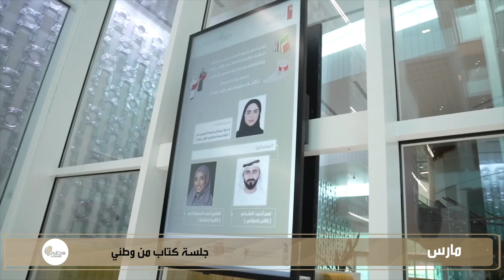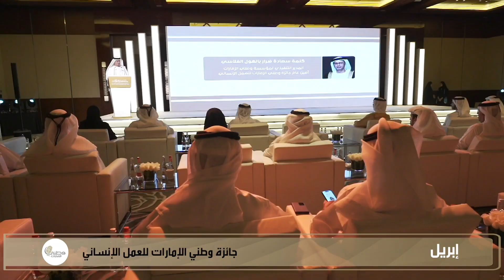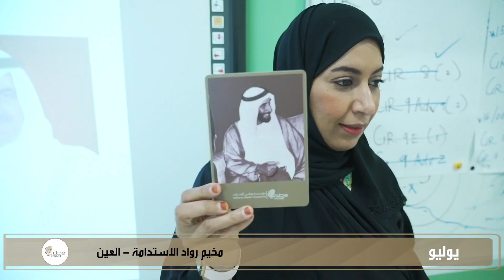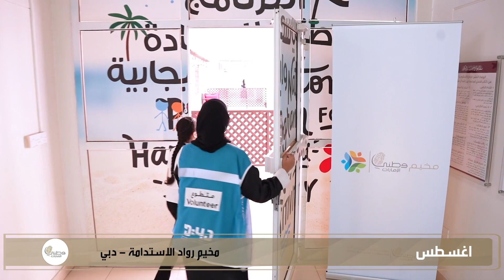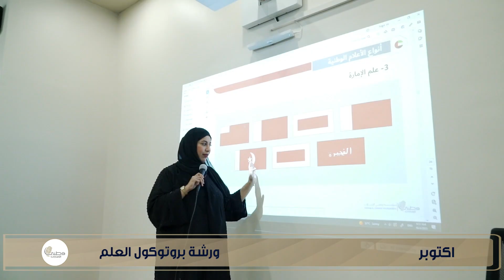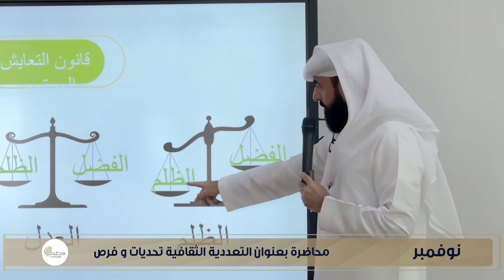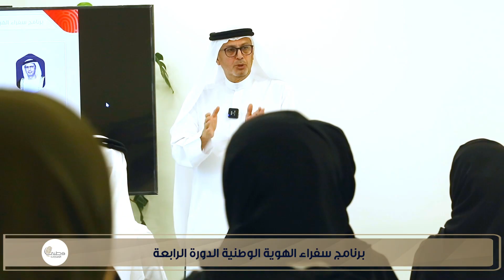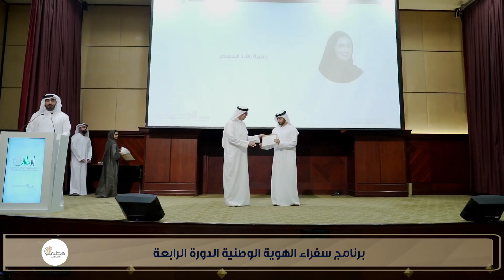مبادرات وأنشطة مؤسسة وطني الامارات 2023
لاشك أن العمل المؤسسي الخلاق لا يقاس بالأعوام. فهوسلسلة متصلة من العطاء والفعل والفاعلية والعمل المستدام،
هكذا ودعت مؤسسة وطني الإمارات عام 2023 لتضيف بصمة أخرى من بصماتها على لوح الزمن
كلما مر عام يزداد رصيدنا في العطاء، وفي تعزيز ثوابتنا الوطنية ومنظومتنا القيمية انتماء، ووفاء، لوطننا ومجتمعنا، حاضرنا ومستقبلنا.